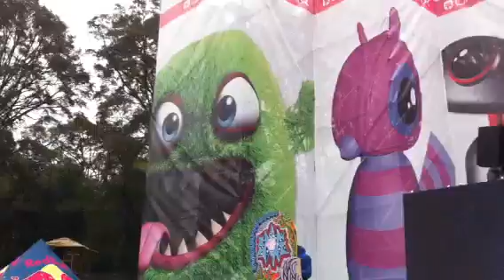Fantastic 2013 Ace Ventura